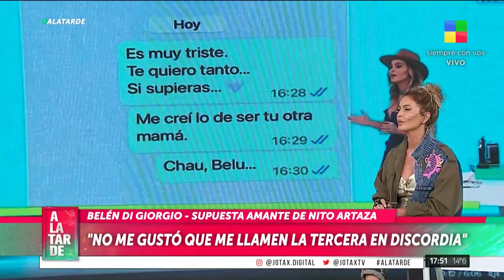Nito Artaza: "esto dijo la supuesta amante"